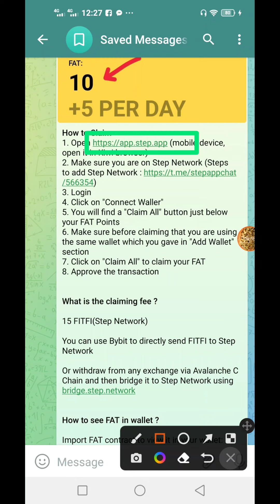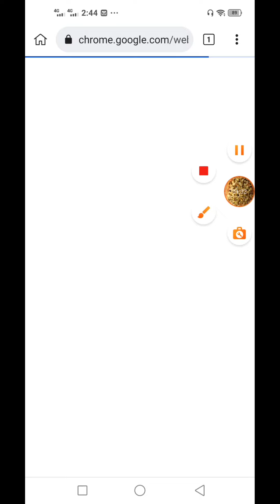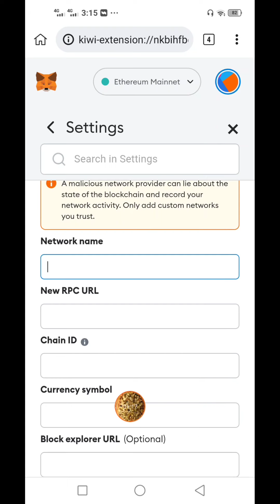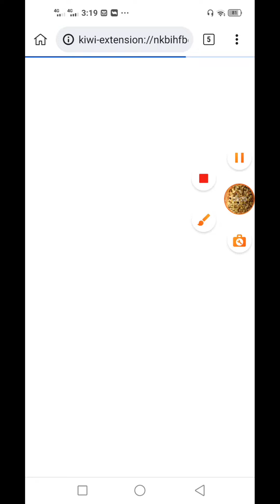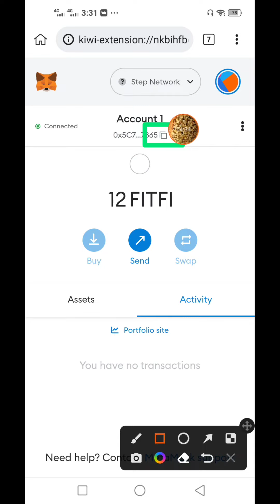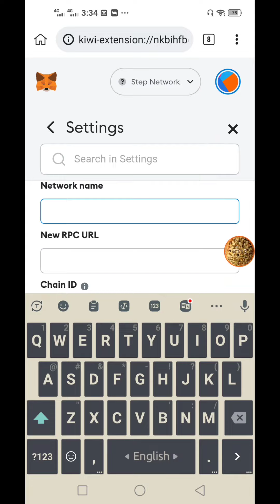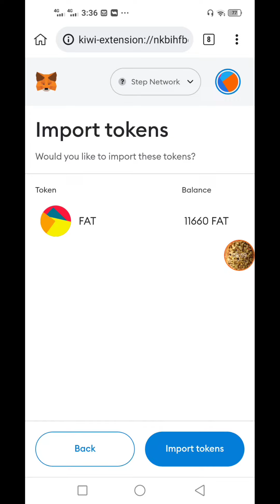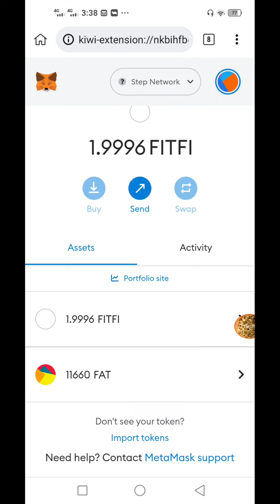Step App Fat Tokens Claim Process | step app token claim Update | how to claim fat token | Fitfi